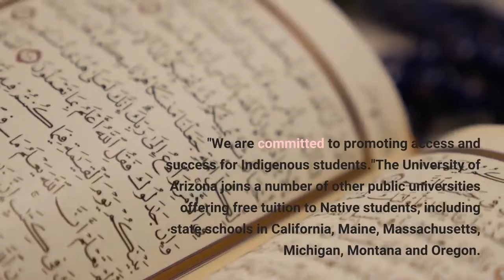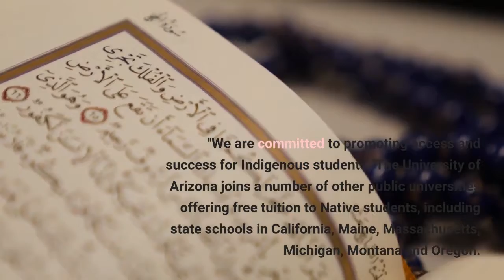Arizona offers free college tuition to the state's Native students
The University of Arizona announced Monday that Native American students no longer would have to pay tuition or fees at its main campus in Tucson. The university hopes the new program better serves the state's large Native population. The program, a first of its kind in an Arizona public university, will be available for students registered to any of the state's 22 federally recognized tribes. More than 400 current students will be eligible at the school's main campus in Tucson, where tuition currently is $12,700 per semester."The University of Arizona is committed to recognizing and acknowledging the history endured by Native American communities," Kasey Urquídez, the school's vice president of enrollment management, said in a statement. "We are committed to promoting access and success for Indigenous students."The University of Arizona joins a number of other public universities offering free tuition to Native students, including state schools in California, Maine, Massachusetts, Michigan, Montana and Oregon. The goal of the programs is to erase some of the barriers to entry for tribal students. About a quarter of Native students pursue higher education, compared to 40% of students overall, according to the Postsecondary National Policy Institute.